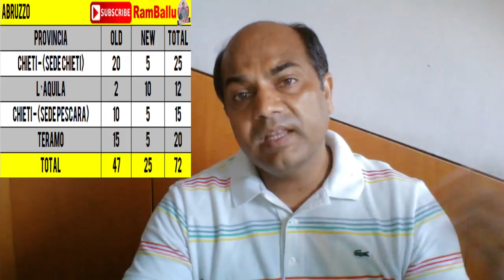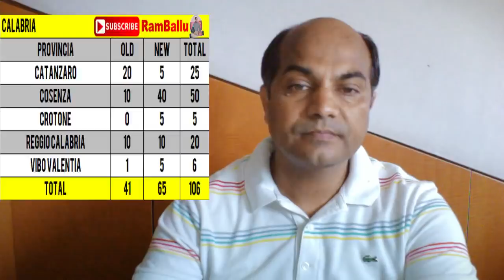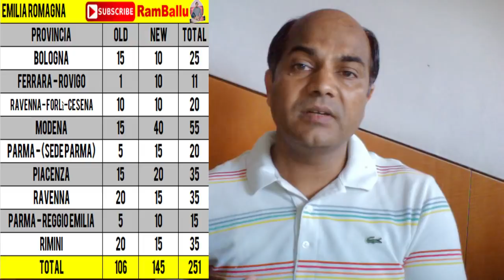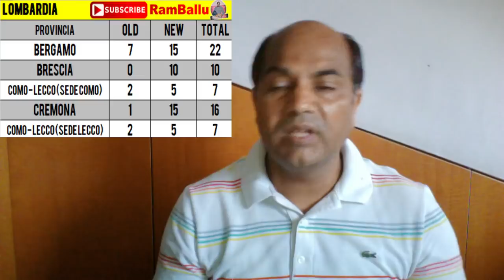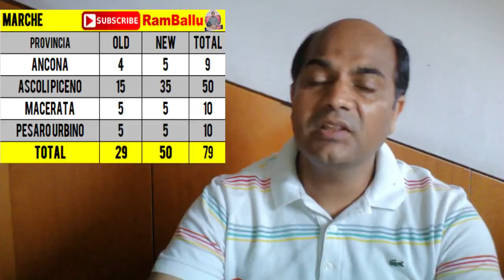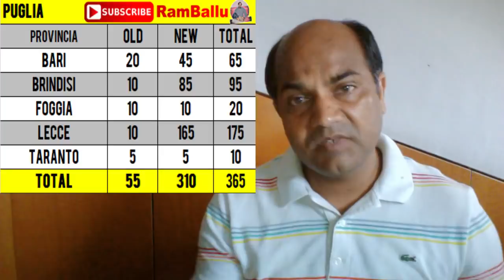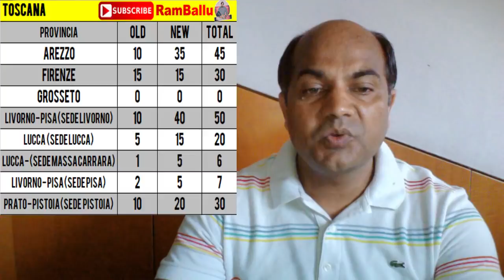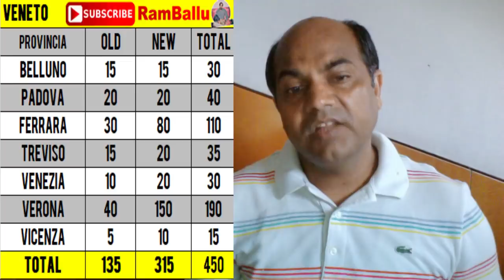EXTRA QUOTE - सीजन वाले से परमानेंट में चेंज करवाने के फुल कोटा की पूरी जानकारी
सीजन वाले से परमानेंट में कन्वर्ट करवाने का पूरा कोटा हर प्रोविन्चिया की फुल डिटेल
Ulteriore attribuzione quote conversione in permessi di soggiorno per lavoro.
EXTRA QUOTE - Conversione permesso di soggiorno